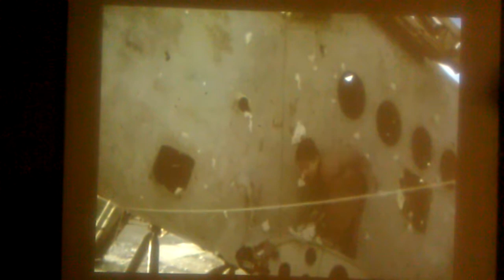Lida Abdul - In Transit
Part of "Beyond Memory" @ The Museum on the Seam" in Jerusalem Israel. Abdul's poignant documentary footage captures Afghan children flying a grounded Russian airplane wreck like a kite.

In Transit reveals the power of fantasy to transcend the constraints of a present reality and  past memory.
By the children's fantasy lending the plane new meaning, a new use, its old meaning, purpose, identity is forgotten.
Politics and culturalism become irrelevant in the face of a simple children's game.